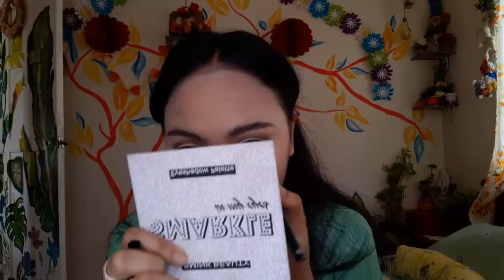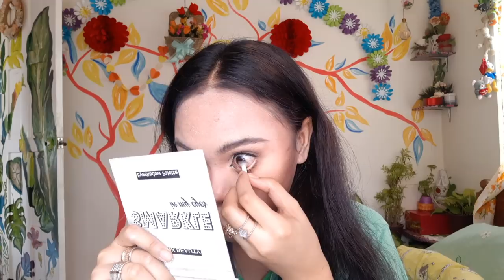Turning myself into BILLIE EILISH!+ DIY hairWig! Laptrip nnman!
Hello peopLets!
Nandito nnman ako parang baliw nnman. What is your fav. Song of Billie Eilish? Well, many to mention.

Its just a Makeup and it will get back to my original face.

In style Peargray